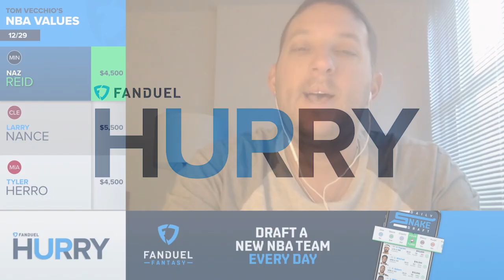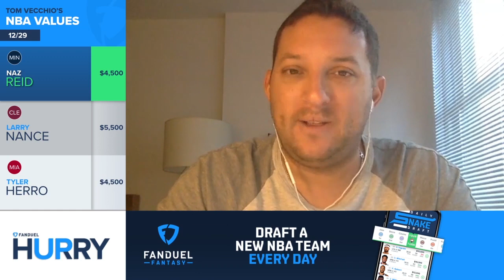12/29 NBA DFS Value Plays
Tom Vecchio joined Gregg Sussman on the FanDuel Hurry Up to break down some of his favorite value you plays for the 12/29 NBA slate.